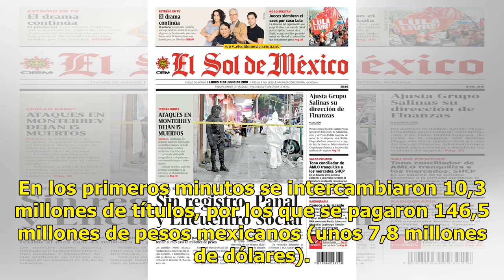La Bolsa Mexicana gana 0.24 % al inicio de la sesión - El Diario de Yucatán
CIUDAD DE MÉXICO.  (EFE).- El Índice de Precios y Cotizaciones (IPC) de la Bolsa Mexicana de Valores (BMV) registró hoy un avance de 118,03 puntos (0,24 %) durante los primeros compases de la sesión, para ubicarse en 49.724,1 unidades. En los primeros minutos se intercambiaron 10,3 millones de títul...